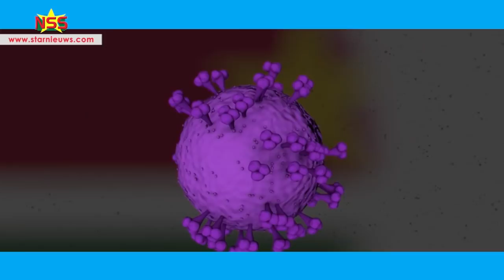Code paars; wel of niet vaccineren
Enkele NDP toppers geven aan waarom ze niet vaccineren. Topper Humphrey Hasrat is wel gevaccineerd. Hij is op een lijn met president Chan Santokhi: hij adviseert om te vaccineren tegen het coronavirus.